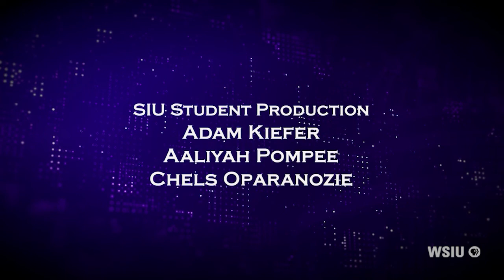Illinois Lawmakers | Budget, DCFS (Ep: 3708)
Lawmakers are close to finishing work on next year’s state budget. We’ll go in-depth on that subject and plans to help the Department of Children and Family Services.
Guests include House Majority Leader Greg Harris (D) Chicago, Deputy House Republican Leader Tom Demmer (R) Dixon, and Senator Julie Morrison (D) Deerfield.
Commentary by Rich Miller, Capitolfax.com.